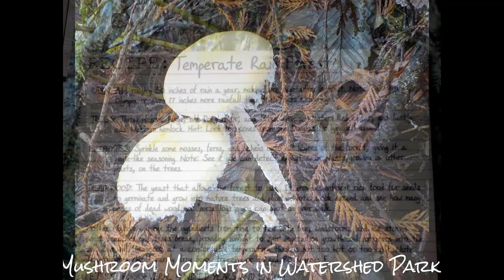A Walk Around Watershed Park / Mushroom Music [NATURE]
An extended music video -- 11 songs in 15 minutes. Watershed Park is a Washington Secret Place.